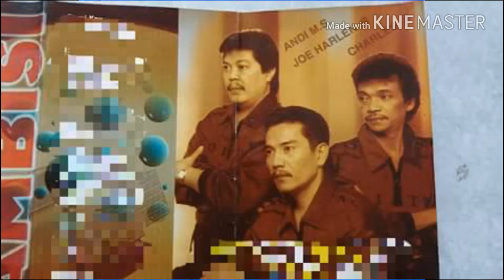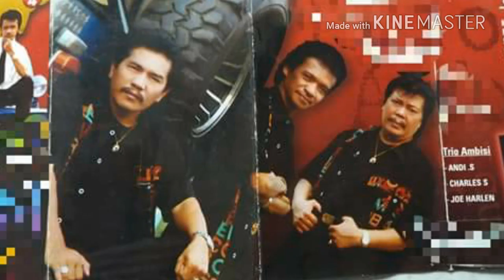Sapata Ni Holongki - Trio Ambisi [Lagu Batak Nostalgia, Tembang Kenangan Batak]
Sapata Ni Holongki ~ Trio Ambisi
Sapata Ni Holonghi ~ Ambisi Trio
Unang Gait ~ Trio Ambisi

Personil Ambisi Trio :
● Andi M. Situmorang
● Joe Harlen Simanjuntak
● Charles Simbolon

Holan Diangan Angan - Dorman Manik